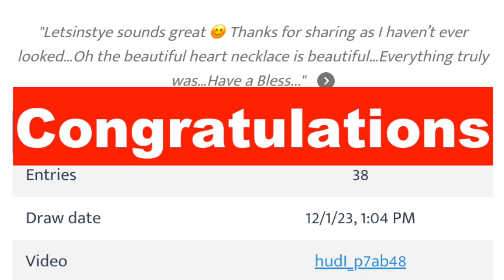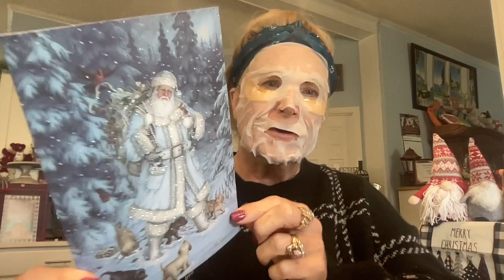Mask Monday : Winner Announced / Friend Mail / Q & A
Friend Mail  @plushbatfan  and @wilma2u1 ima2u1
Shoutouts:

Banish Product review ...WHAT IS BANISH?

SAVE AND EARN WITH RAKUTEN...SPEND $40 AT OVER 4200 PARTICIPATING STORES AND GET $40 BACK PLUS ANY OFFERS GOING, CURRENTLY TEMU IS UPT TO 18% CASH BACK!!

I do have surprise Giveaways in my videos from time to time, so keep a look out!  They are unannounced and they could close anytime.

• 25 DAYS OF STICKII ADVENT CALENDAR /D...

1. 4. Use code word in a sentence.  5.  6.

youtube Library:
Song: Hills Behind by Silent Partner